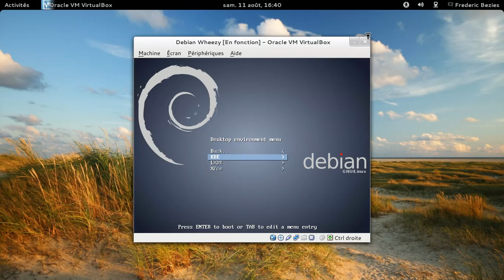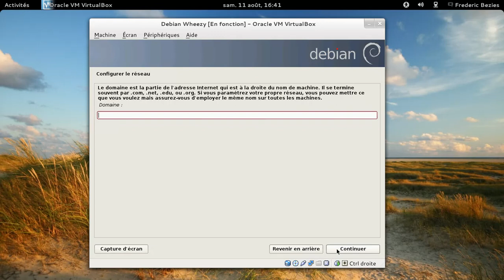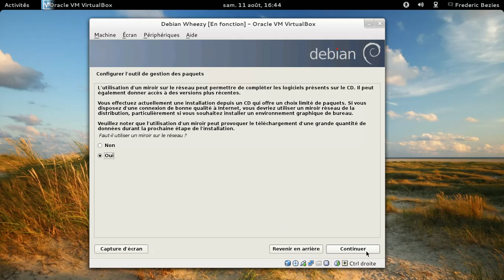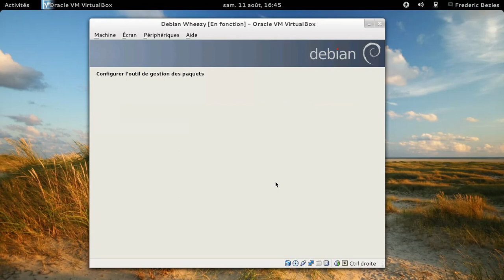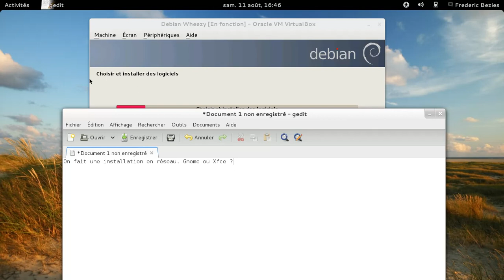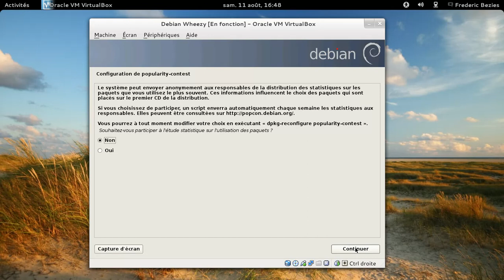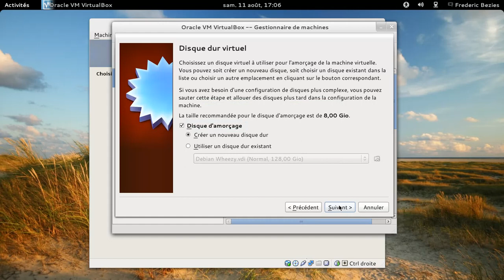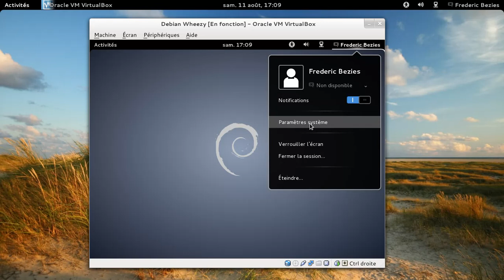Une installation de Debian wheezy en ligne, mi-août 2011.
Une installation de Debian wheezy en ligne.

Et étrangement, c'est Gnome qui est installé ? A quand le tour de Xfce ?